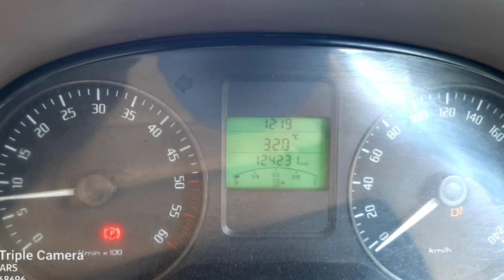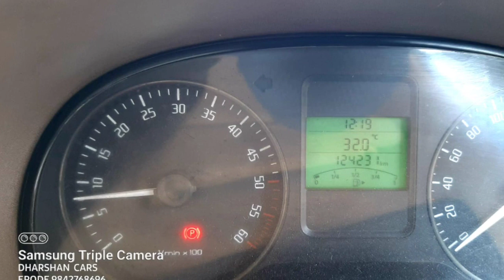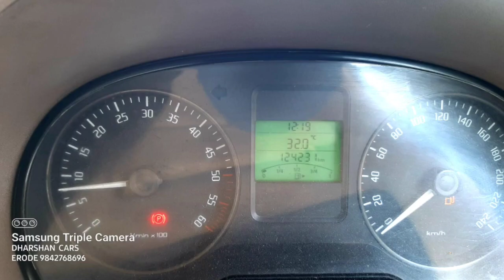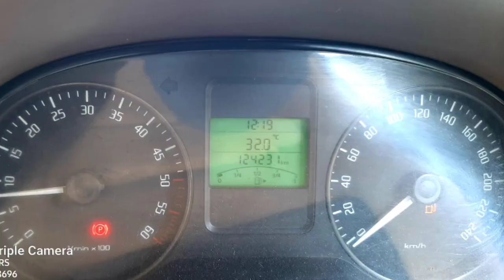Skoda Rapid Car Used Car Sales in tamil nadu bala tex car sales and buying online Service